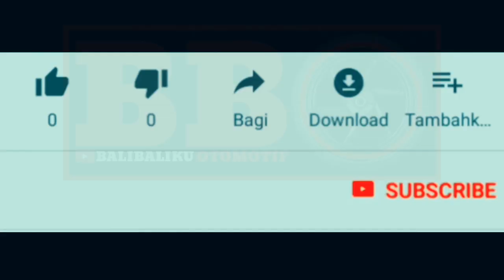Kenapa Yamaha Nmax Terbaru 2020 Bagasinya banyak tonjolan || Pahami Nmax 2020 biar tidak salah beli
Yamaha Nmax Terbaru 2020 memiliki bagasi yang banyak tonjolan,kenapa. Tonton videonya sampai habis ya.

Silahkan follow juga instagram saya untuk info update kegiatan sehari hari diluar youtube. Atau behinde the scene dalam pencarian konten.
- Intagram : suarnita_iputu